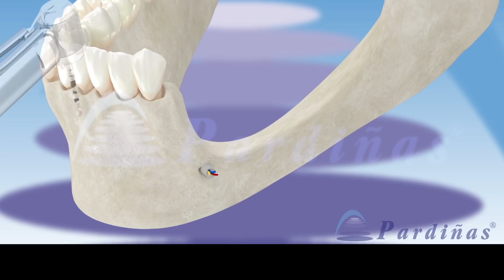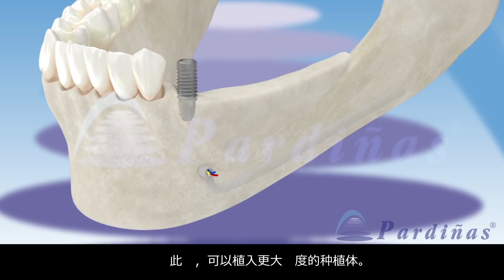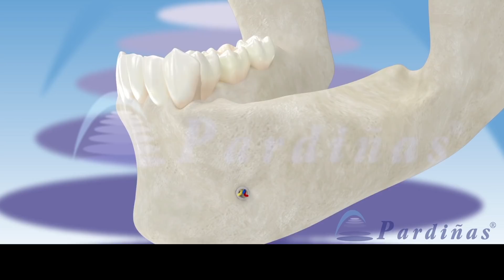短种植体和下颌骨增量 ©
帕尔迪纳斯牙科诊所的三维视频（ ），介绍了短种植体和下颌骨增量的技术。在某些情况下，由于牙齿脱落，骨质将逐渐被重新吸收，而植入传统种植体的过程较为复杂，有时由于缺乏骨质而无法进行。解决此问题的一个选择是使用短种植体，这避免了必须首先再生该区域骨质然后才能植入种植体的情况。在我们的频道中有更多的3D牙科视频